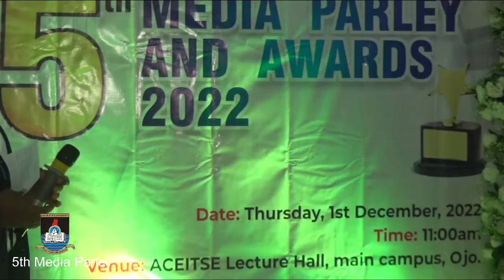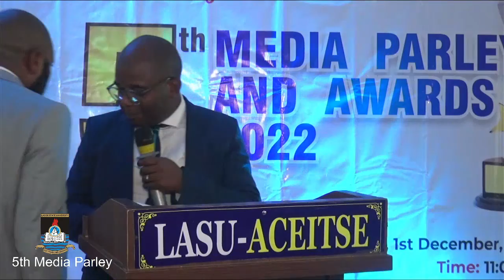LASU 5TH MEDIA PARLEY